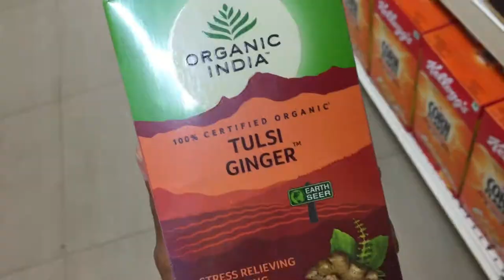Kind of a Sad Day. Solo in India VDay Vlog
I'm on my own for Vday. And I have to admit, today is kind of a bummer...I love being a solo traveler.  And I usually don't mind being solo on Valentine's Day.  But today is rough...

goo.gl/4YRn7v

FREE Course:
How to Avoid Scams in India:

***Ultimate India Travel Prep Course***

Before I Quit To Travel I Worked in Hollywood
And Then I WROTE A BOOK ALL ABOUT IT!

Hollywood Insanity (Non-Fiction. 100% True Hollywood Stories):